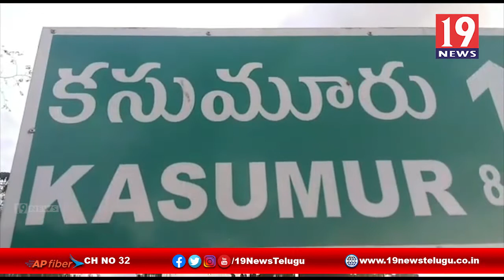కసుమూరులో ఘనంగా మేళతాళాల మధ్య మంగళవాయిద్యాలతో జరిగిన గంధ మహోత్సవం | నెల్లూరు జిల్లా | 19 Newstelugu